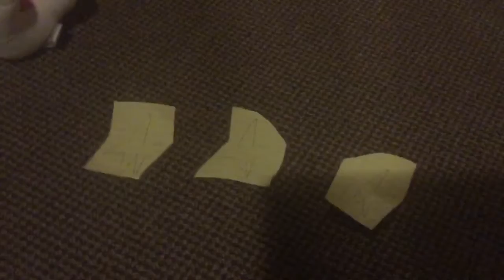Anthony the Hedgehog parody: What I thought the nightmare season 2 episode 1 was going to be